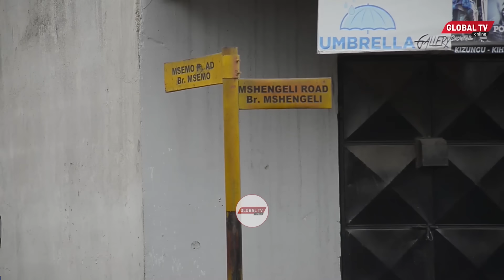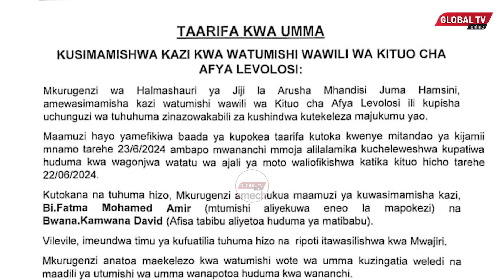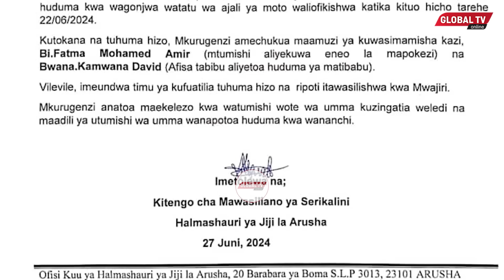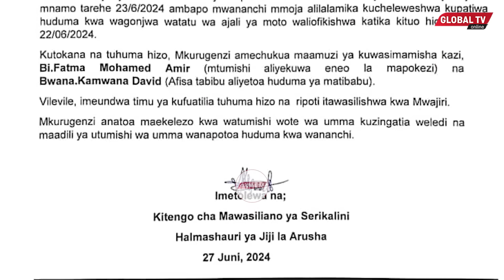WATUMISHI WAWILI wa AFYA WACHUKULIWA HATUA ARUSHA kwa UZEMBE VIFO vya WATOTO 3 WALIOUNGUA MOTO...